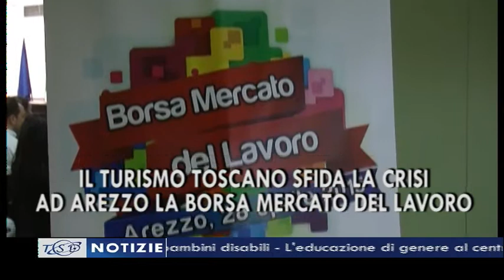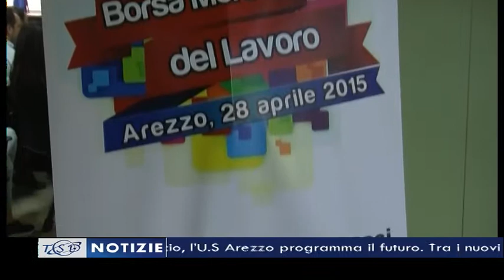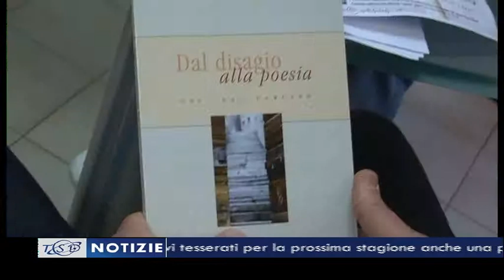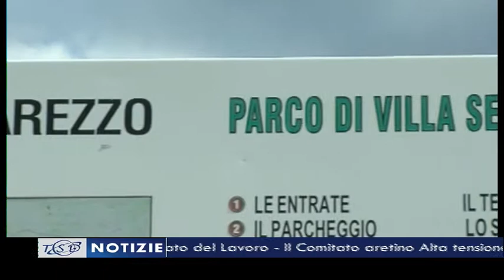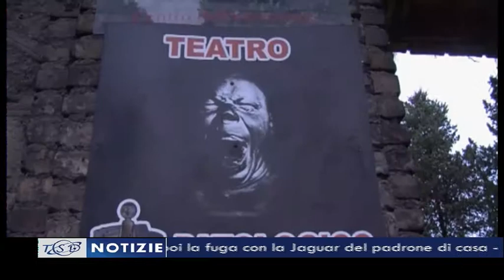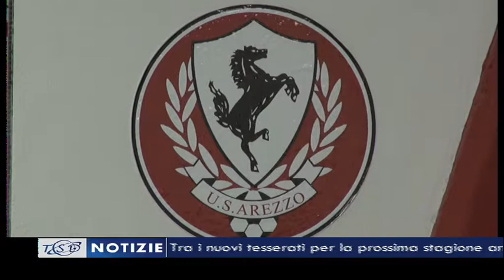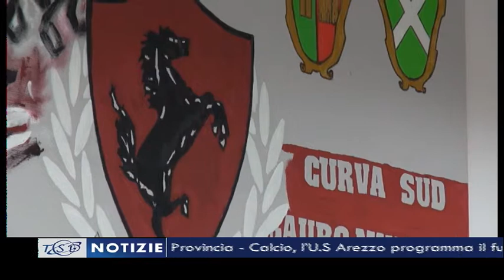TSD Notizie del 23 aprile 2015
I titoli principali dell'edizione delle 19.40 a cura di Riccardo Ciccarelli e condotta da Ilaria Vanni:
1. Caso Piscaglia, arrestato Padre Gratien Alabi. L’accusa è di omicidio volontario;
2. Migranti cristiani gettati in mare, arrestato ad Arezzo uno scafista;
3. Il turismo toscano sfida la crisi: ad Arezzo la 5ª Borsa Mercato del Lavoro;
4.”Dal disagio alla poesia”, il carcere e la funzione riabilitativa della pena al centro di un convegno;
5. “Metti a cavallo un bambino speciale”, la riabilitazione equestre per regalare una giornata di divertimento ai bambini disabili;
6. Calcio, l’U.s Arezzo programma il futuro. Tra i nuovi tesserati per la prossima stagione anche una punta.
TSD Notizie del 24 aprile 2015